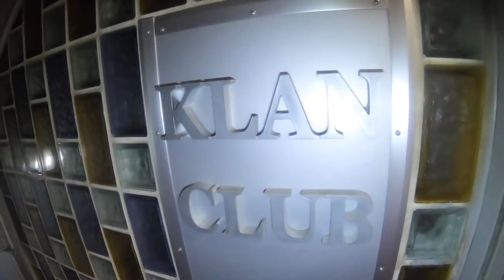AS JAPAS NO BAILE FUNK DO JAPAO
FACEBOOK.COM/KUMA2K
FACEBOOK.COM/ALIVEHAMAMATSU